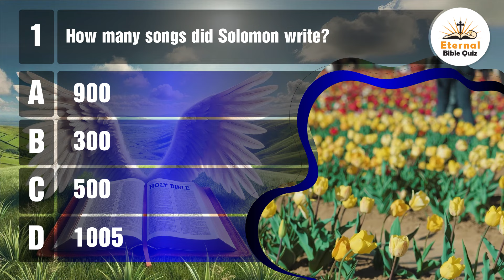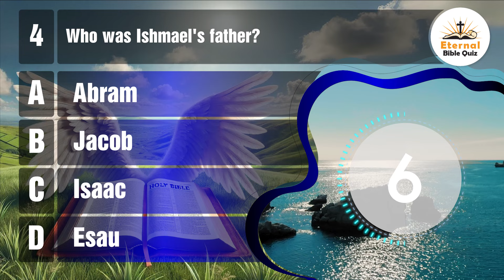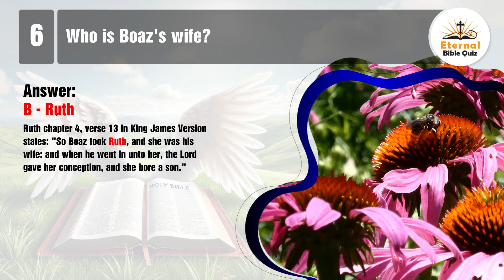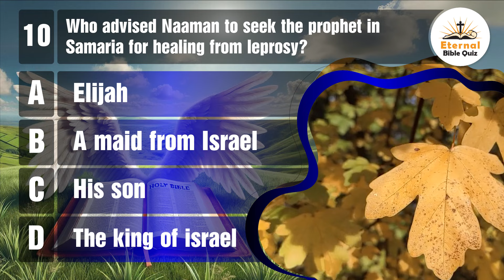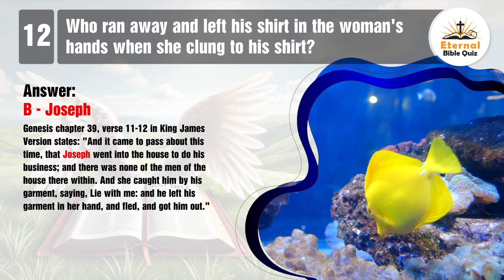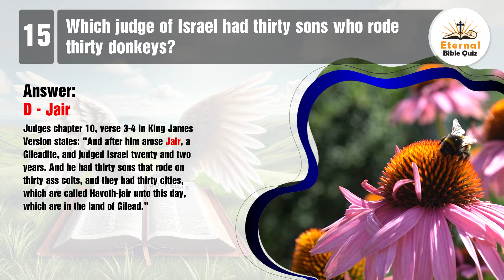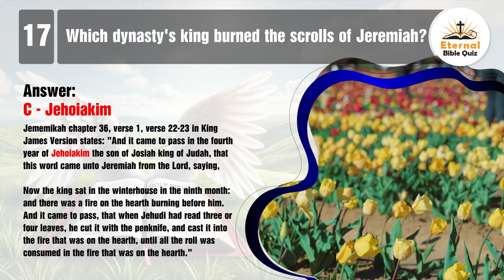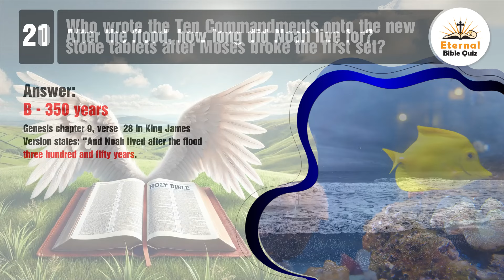21 Bible Questions The Old Testament - You're AMAZING if you can pass test! - Eternal Bible Quizzes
Test your knowledge with 21 Bible Questions from the Old Testament! 📜 Take on the Hardest Bible Quiz and prove you're amazing if you can pass this test. 🕊️ Dive into our Old Testament Bible Quiz, part of the Eternal Bible Quizzes series, perfect for Bible study groups and personal growth. 📖 Are you ready for the challenge?